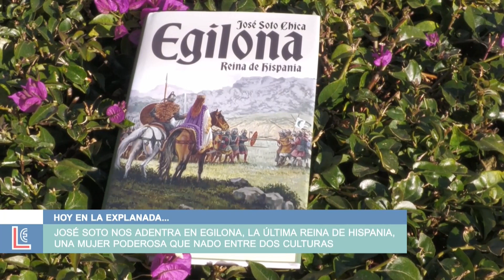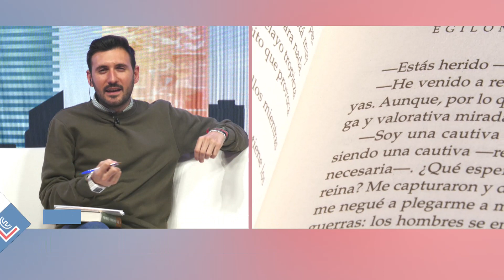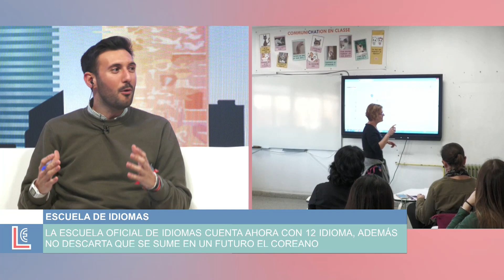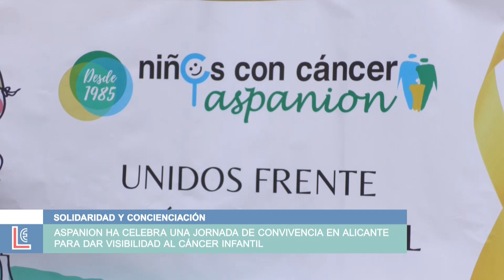La Explanada - 20 febrero 2024 | AlacantíTV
La Explanada - 20 febrero 2024

Sintonízanos
en el canal 21 de la TDT